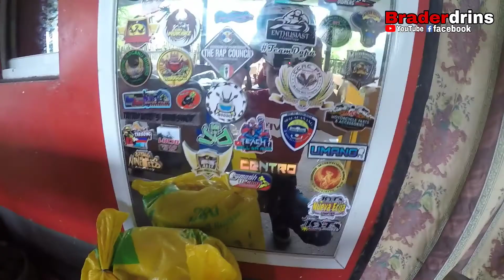Hard Break-in with Doc Lawrence | Castañeda Bakbak | 127 / 122 / 124